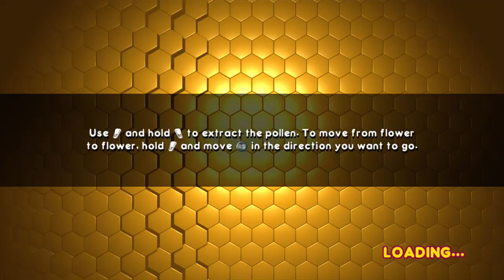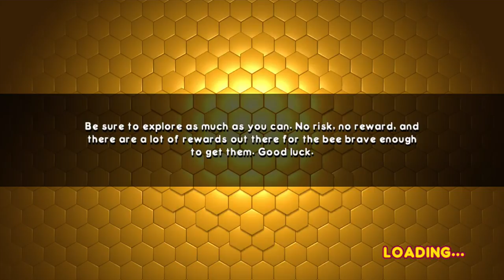Bee Movie Game Walkthrough - PART 6 - The Arcade & Other Jobs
THUMBS UP FOR THE BEE MOVIE GAME!